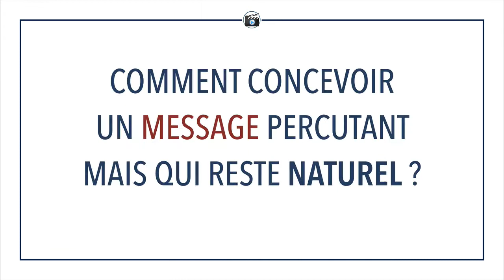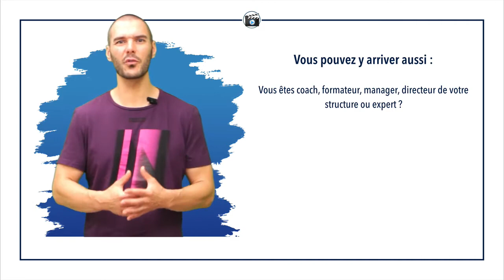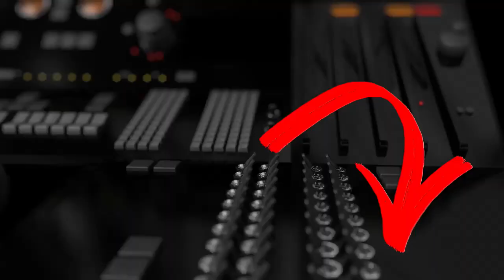Formation APPRENEZ A COMMUNIQUER EN VIDÉO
La toute nouvelle formation qui va vous faire faire du buzz !

Si vous voulez rester un coach comme les autres SVP, NE LISEZ SURTOUT PAS CE QUI SUIT ...

Sur ces 2 jours, nous allons vous apprendre à faire ce que personne n'a jamais fait pour les coachs :

- Apprendre à se filmer correctement en évitant les défauts habituellement rencontrés par les blogueurs
- Apprendre à créer un message percutant et qui fait vendre vos prestations
- Apprendre à monter facilement des séquences avec incrustation d'images et effets spéciaux au rendu professionnel
- Apprendre à parler devant une caméra tout en restant naturel et frais
- Apprendre à faire le buzz et devenir un coach référence vers qui les yeux se tourneront

Prenez le temps de consulter le profil de notre super formateur, en cliquant

 Votre audience va monter vite
                                                        très vite
                                                                        très très vite !